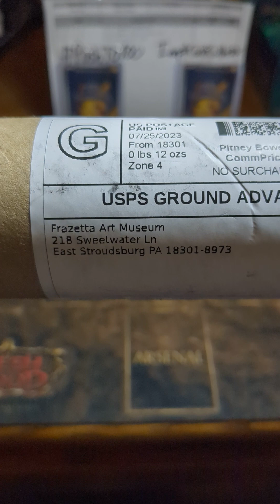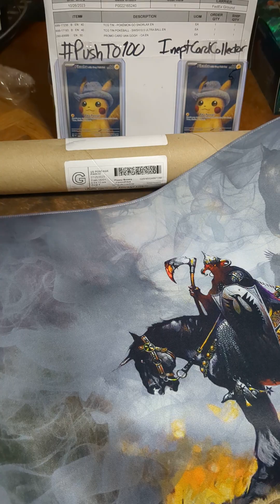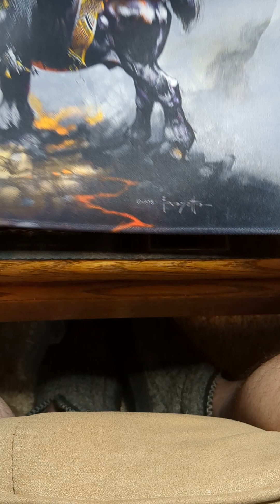Frazetta Art Museum TCG Playmat Unboxing - WOW 😲😳🤯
I now have a second, superior, playmat thanks to Sonny helping me with the unboxing 🐶🐾

This new one depicts Death Dealer upon his steed while wielding a well used axe. It's freaking KILLER!

The other one has been in 99% of my vids, ye olde timey Flesh And Blood "Combat Chain" playmat. Now I have one for my big table and one for my lil desk in The Man Cave™.